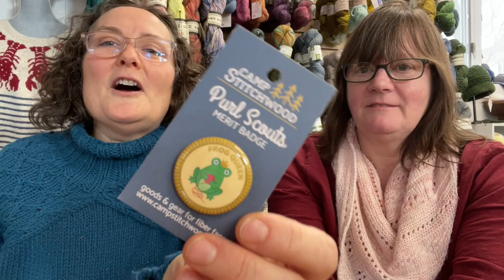Cashmere Goat Podcast ep. 17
We have LOTS to fill you in on today on episode 17 of the Cashmere Goat Podcast!

We're wrapping up our Carbeth Knit Along in a few weeks — but this is a pretty darn fast knit, so you could still sign up and join us! Visit the events page on our website to see all the details

ANDDDDD. next week on Valentine's Day, we'll be announcing our March Knit Along! We can't give away any of this top secret information, but there are some fun surprises ahead and we've got a really enjoyable pattern selected. Watch for a special announcement video, coming Wednesday!

Kristin is wearing the Cottage Rose Shawl by Birch Tree Knits. It's knit in ontheround Plush Single in Himalayan Salt:

Kristin's working on her Carbeth Swan Dance by Kate Davies, knit in Tsuido by Noro (color 7).

Iris is wearing her FINISHED (wootwoot!) Carp-Beth by Kate Davies, knit in Eco Tweed Chunky by EllaRae in colorway Tide.

And Iris modeled her brand new, neon rainbow BRIGHT Musselburgh Hat by Ysolda Teague. It's pronounced MUSSELburg by the way.

The Camp Stitch Wood goodie box has arrived! We've got a beautiful array of the Craft Merit Badges AND Craft Themed Stickers. (Is it a problem we want to collect them all?!)

Our Della Q Trunk Show is happening NOW through February 12th! We do an honest unboxing in this video to show you the beautiful pieces — some are brand new to us — on display. With the trunk show, you can order through us and have any della Q items that are in stock at their website shipped directly to you.

We've got the ChiaoGoo Forte 2.0 interchangeable needle sets! These are a HOT item right now and we were so excited we could get a few more in the shop

Want to watch the Forte 2.0 unboxing video we talk about? ;) It's linked here. If you have tried the NEW Forte neeldes, please weigh in in the comments:

Camden Bucket re-supply is here! These beautifully handcrafted buckets are made locally by Scout + Bean. The new batch has some stunning, saturated colors that we absolutely adore!

Let us know what you think of the podcast in the comments!

We hope to see you in the shop sometime in beautiful Camden, Maine.